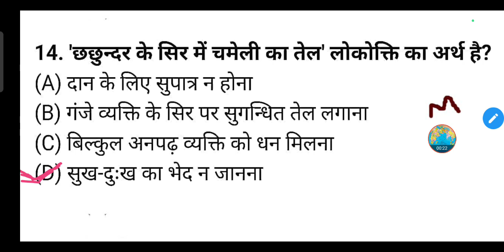'छछुन्दर के सिर में चमेली का तेल' लोकोक्ति का अर्थ है?